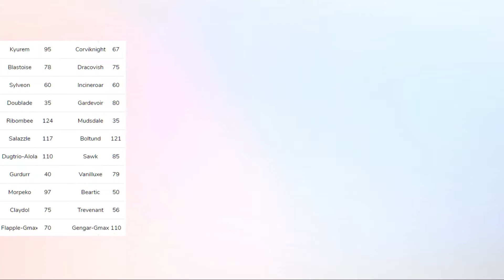Corviknight: Tokyo Drift | APA Academy S3W7 vs NY Yampers/Trogaholic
first there was The Corviknight & The Furious
then 2 Corvi 2 Furious
NOW ROUND 3: CORVIKNIGHT TOKYO DRIFT, FUCK MY LIFE